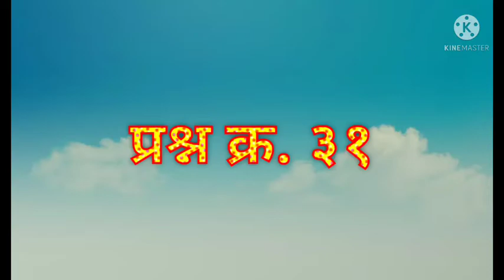||नामस्मरण शंका समाधान मालिका|| असंख्य प्रश्न उत्तरे|| अमृतवाणी| ऑडियो क्र.६||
||नामस्मरण शंका समाधान मालिका|| असंख्य प्रश्न उत्तरे|| अमृतवाणी| ऑडियो क्र.५||